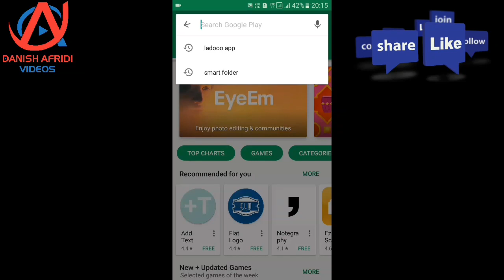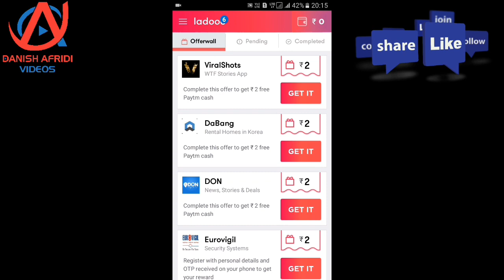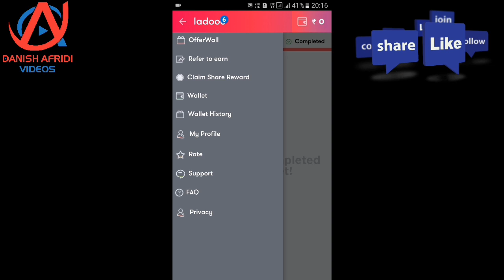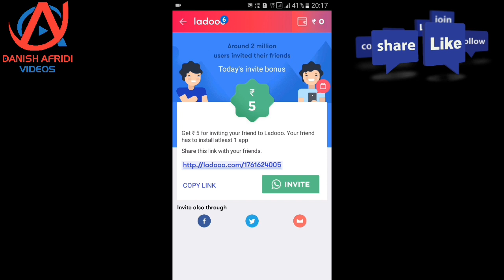How to earn money from a mobile free recharge, PayPal, paytm,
DOSTON IS VIDEO ME MENE YEH BATAYA HAI KI AAP KIS TAREH SE APNE MOBILE KE ZARIYE KUCH PESA KAMA SAKTE HAIN OR USSE APNE MOBILE KO RECHARGE KAR SAKTE HAI PAYPAL ACCOUNT ME PESA LE SAKTE HAI PAYTM ME PESA LE SAKTE HAI APNE DTH KO RECHARGE KAR SAKTE HAI ZIYADA JANKARI KE LIYE VIDEO KO PURA DEKHIYE

दोस्तों इस  वीडियो में  मैंने आपको यह बताया है क्या आप किस तरह से एक ऐप के जरिए कुछ पैसा कमा सकते हैं और उससे अपने मोबाइल को रिचार्ज कर सकते हैं या अपने पेपल अकाउंट में पैसा ले सकते हैं या पेटीएम अकाउंट में पैसा ले सकते हैं या अपने डीटीएच को रिचार्ज कर सकते हैं ज्यादा जानकारी के लिए वीडियो को पूरा देखें